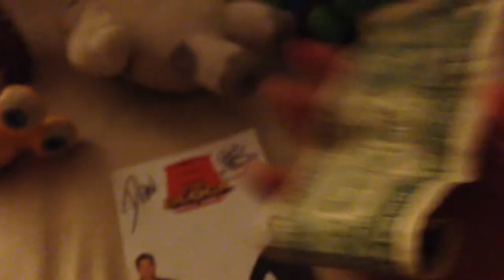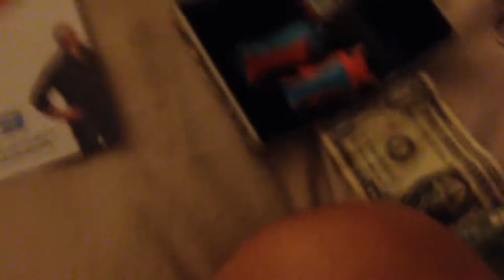hot toys tom hodgins and bat cat for our fans and for nuz to(: